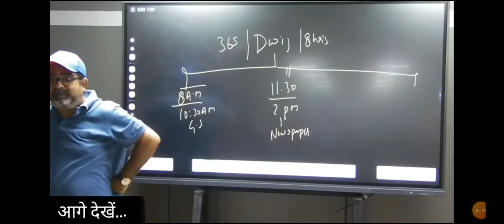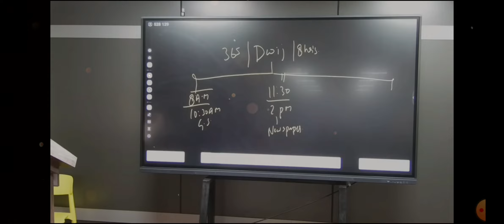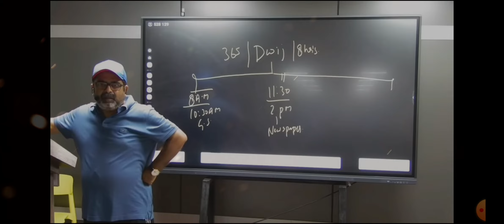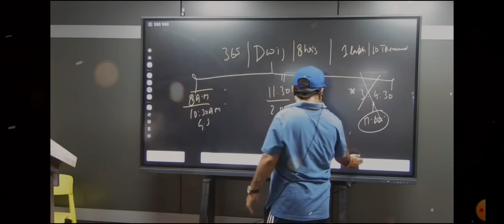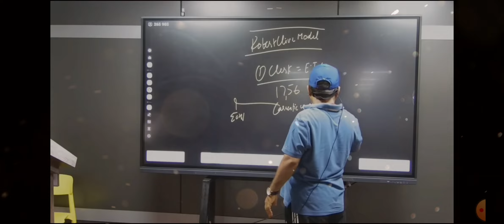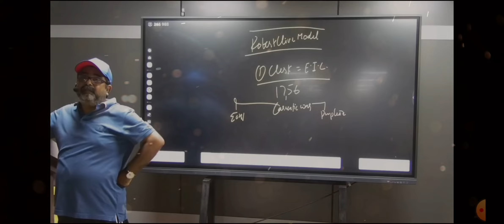अपना Observation Power कैसे बढ़ाएं ?? Guidance For Youth's || avadh ojha sirviral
motivation video Avadh Ojha sir avadhojhasir upsc motivationalखुद को ताकतवर बनाओ Physically और Mentally || Ojha Sir Motivation || Avadh Ojha Sir
अपना Observation Power कैसे बढ़ाएं ?? Guidance For Youth's || avadh ojha sir
जिंदगी में बस ये एक बात समझ लो, कभी उलझना नहीं है || Guidance For Youth's || avadh ojha sir
जिंदगी में पैसा नही, स्थिरता जरूरी है || Guidance For Youth's || avadh ojha sir@upscunstoppables
Exam के समय में अपने मन को शांत कैसे रखे ? Guidance For Youths || avadh ojha sir || parth
औरतों 👩‍🎓को कभी किसी ने पूरी आजादी क्यों नहीं❌ दी

History Optional Course Features:                                                                                                                                                         1. Course Starts from 20th Oct 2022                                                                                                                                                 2. Recorded video Lectures of Avadh Ojha Sir                                                                                                                             3. Study Material                                                                                                                                                                             4. Topic Wise Doubt Session                                                                                                                                                          5. Free NCERT of History By Avadh Ojha Sir                                                                                                                                   6. 200 Framed Questions By Avadh Ojha Sir                                                                                                                                    7. Tips Regarding Answer Writing

Aman {Motivation} 338" Shorts Short "short feed" "shorts videos" shortsyoutube "धुति Dyuti" "पार्थ Parth" "Yodha (योद्धा)" "IQRA IAS" "avadh ojha sir" "Edu - Wala" Avadhdhara Lotus365 "IAS IPS ASPIRANT's motivation" "Reality of Life" "History Clip by Ojha sir" "Ojha sir status" "Avadh ojha sir motivation status" "Aman Motivation 338" motivation inspiration "motivational clips of avadh ojha sir" "inspirational clips of awadh ojha